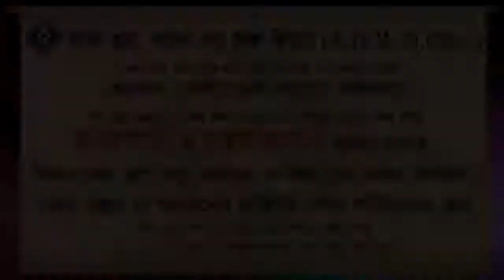অসুস্থ আত্মীয় যদি পীরে বিশ্বাসী হয় তাহলে তাকে দেখতে যাওয়া যাবে ᴴᴰ┇শাইখ মোহাম্মদ রাশীদ আহমদ